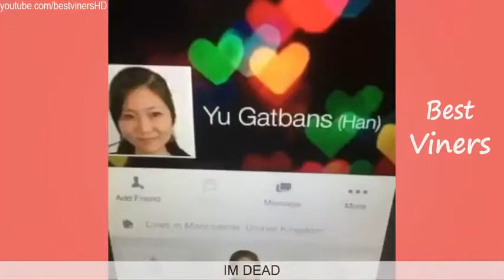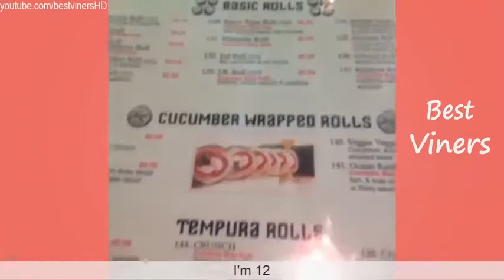Corey Scherer Vine Compilation (BEST VINERS)